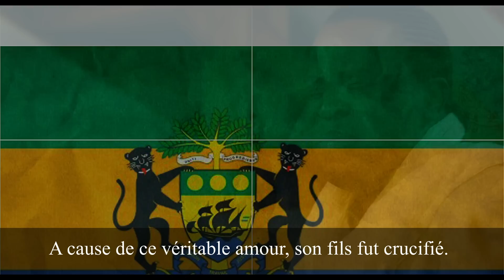Isaac John : Swêrê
Ensemble, construisons notre patrie.
Que Dieu et nos Ancêtres protecteurs et bienveillants préservent et veillent sans cesse sur le Gabon intemporellement.